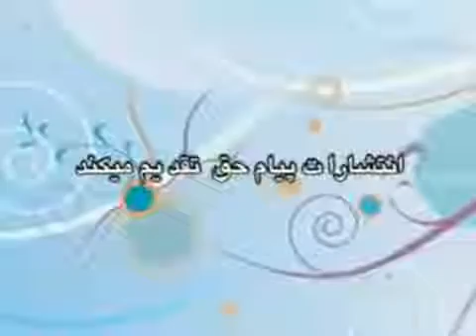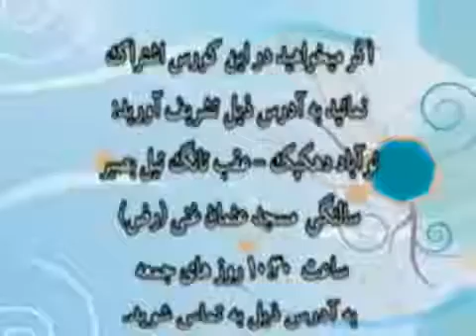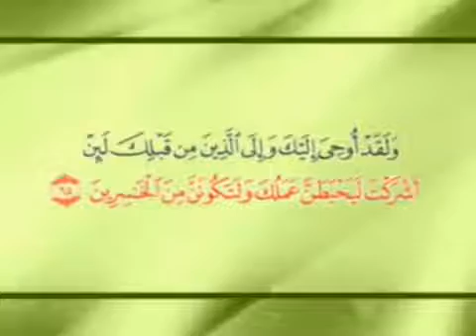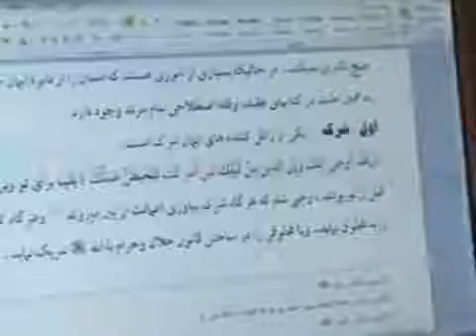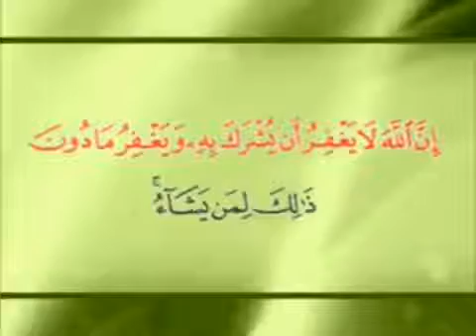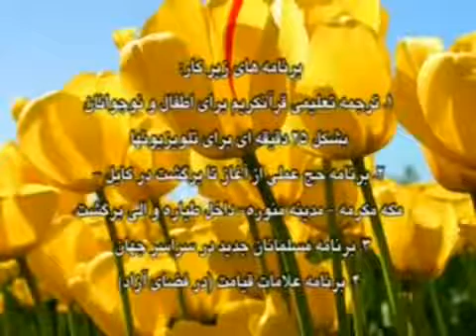عقيده درس ششم استاد عبد الظاهر داعي